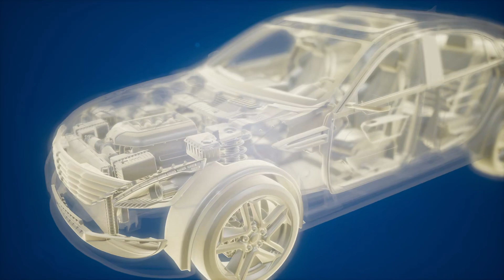Vì Em Mà Sống Audio Trọn Bộ - Chương 1 | Tử Tiện Bách Hợp Khác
Truyện: VÌ EM MÀ SỐNG Tập 1
Tác giả: Tử Tiện
Thể loại: Bách Hợp, Khác